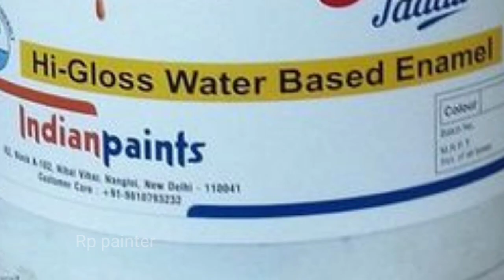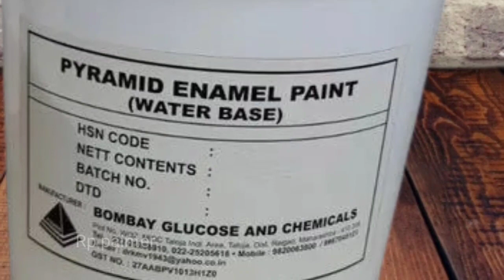पानी वाले पेंट में Oil Paint जैसी चमक / Water Enamel Paint/all Colour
topic video:-Friends, in this video, the shine like oil paint is now going to be available in water paint.  So which is that paint, where will it be found, how it is, we tell in this video.  So you watch this video completely. You will get complete information.  In less time, if the background is good and the color is also good, then time is saved.  So you must use this paint.  We have not promoted this paint nor is it a sponsorship.  I have made a video that you people should know about this paint, this paint will save your time.  This paint is great and nice.  Many companies are making this paint.  It is possible  Meet any other company in your market.  But the name of this paint is water base enamel which is high glass.